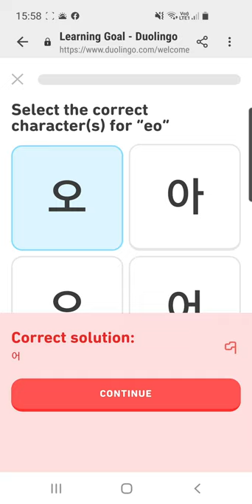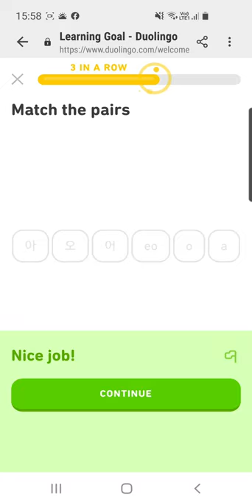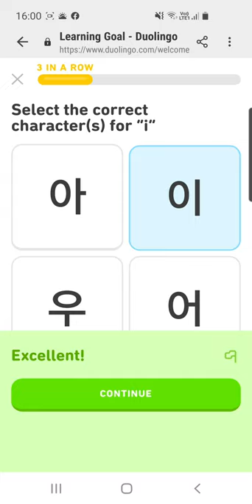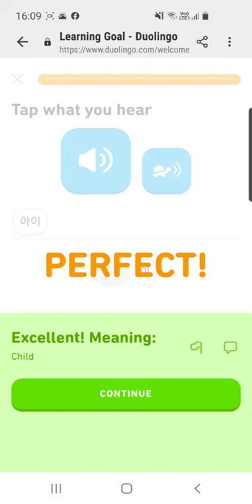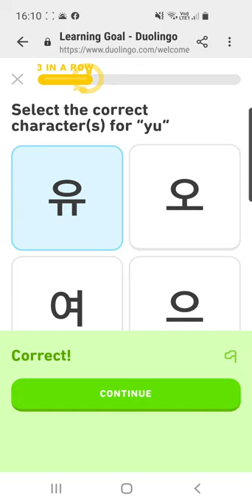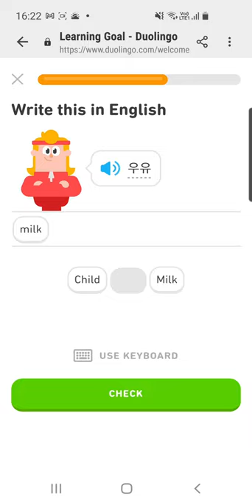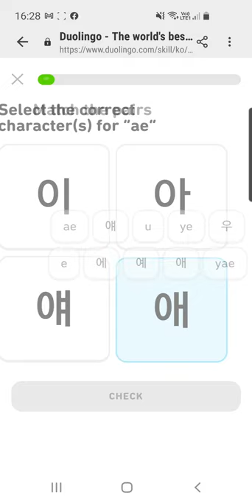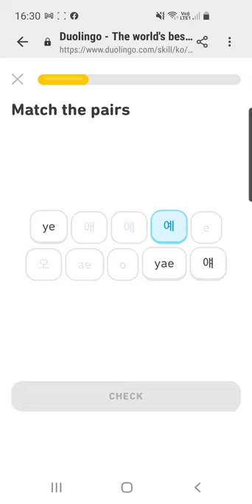Korean alphabet and sound , Learning korean in Khmer [ Khmer Act ]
Chanel Khmer Act has create lesson for who want to learning Korean or Thai language . Study by Khmer Act, you will improve your language faster .